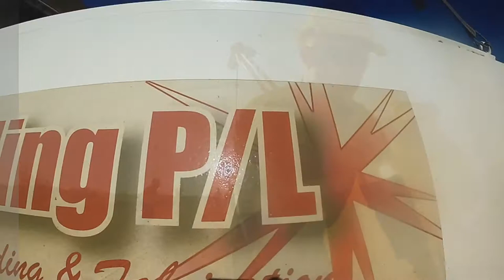P&G pipeline presentation